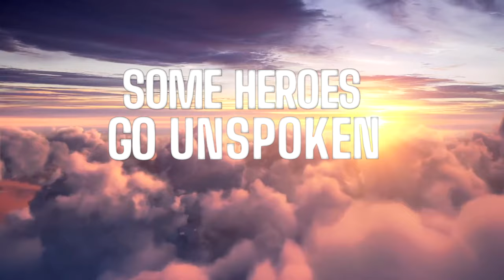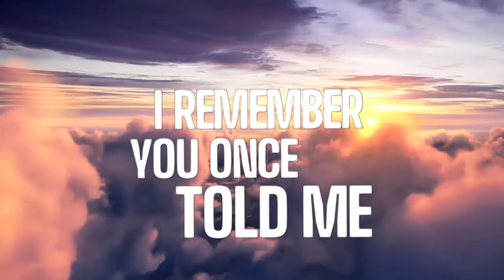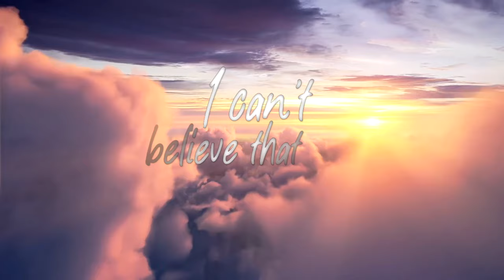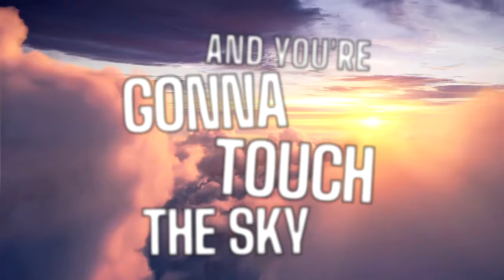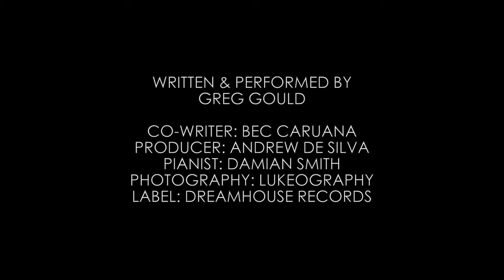Save Me A Seat (Dedicated to Simon Dunn) - Greg Gould (Lyric Video)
SAVE ME A SEAT (Dedicated to Simon Dunn) 🎵 Some heroes go unspoken, then you come to mind…No one’s truly born broken but we’re all born to fly… 🕊 OUT NOW on Spotify and all digital platforms

“I hope when you listen to this song that you feel the love and energy of your beautiful loved ones no longer here with us on earth… their spirit lives on…”

All proceeds from downloads of this song will be donated to the Bobby Goldsmith Foundation as the official anthem for GiveOUT Day 2023. Please head to iTunes to download.

Co-written by Greg Gould + Bec Caruana
Produced by Andrew De Silva
Pianist: Damian Smith
Photography by LUKEography
Label: Dreamhouse Records